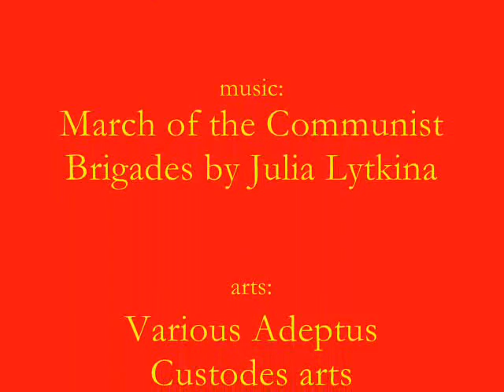Adeptus Custodes & Immortal God-Emperor of Mankind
Tribute to Adeptus Custodes from Warhammer 40000 universe. Possibly the best tribute by me. Music - "Марш коммунистических бригад" (March of the Communist Brigades) by Julia Lytkina (in russian!). And yes, I'm a communist, too.